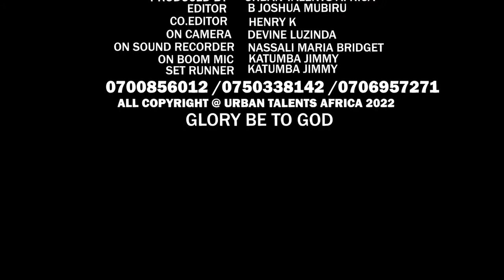Budget Ya Mbaga turned wrong Biju UTA comedy